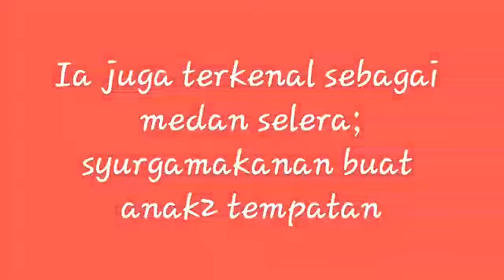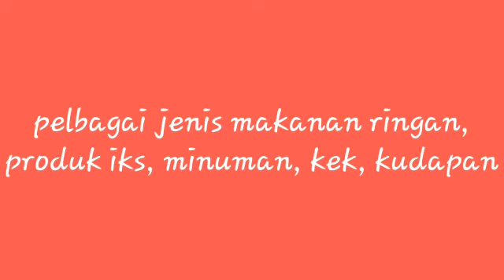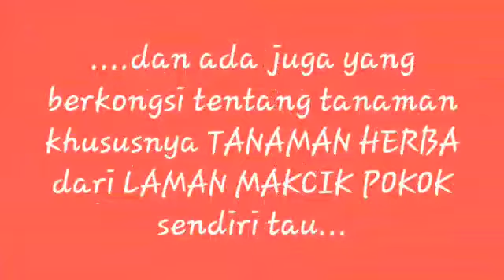FLEA MARKET KG MELAYU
MedanNiaga Kg Melayu, merupakan sebuah kompleks niaga yg baru di Kg Melayu Majidee yg menempatkan
1. Pasar Bawah
2. Medan Selera
3. Pelbagai Kedai Serbaneka & Perkhidmatan
4. Flea Market
Jom sama-sama kita kembalikan kegemilangan Kg Melayu seperti dulu-dulu.